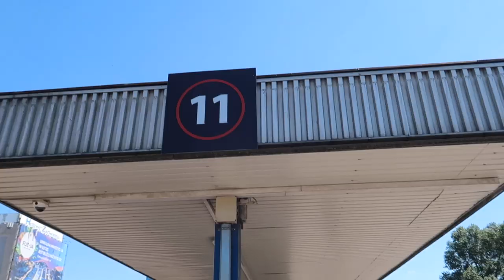Poland Travel Day | DELICIOUS Vegan Food in Krakow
We head across Poland from the current capital of Warsaw to the quaint old capital of Krakow! The most budget-friendly option of travel? BUS! Our first time on a bus in Europe turns out to be a great experience, so uncomparable to our experiences in Southeast Asia! Once there, we stumble across the BEST falafel restaurant EVER.